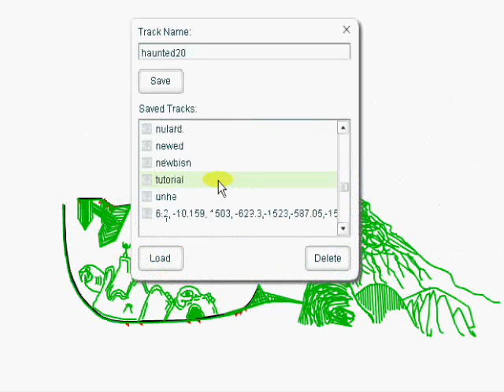Haunted Mansion (Double Speed)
The same track, but double speed...